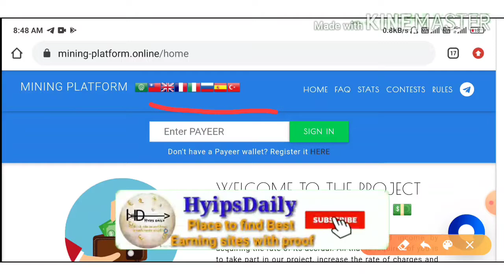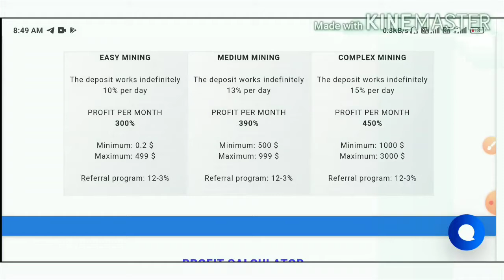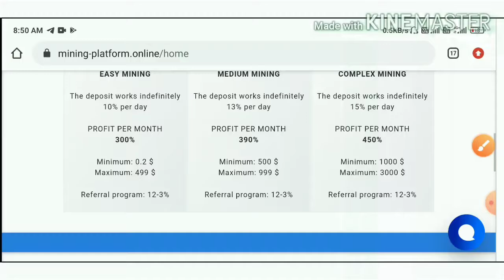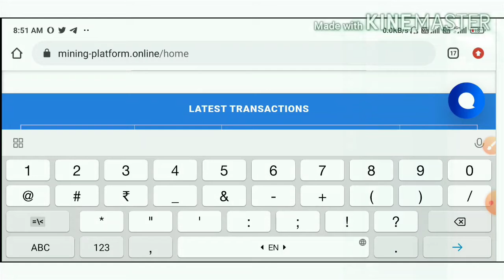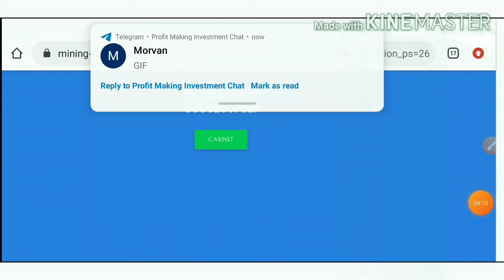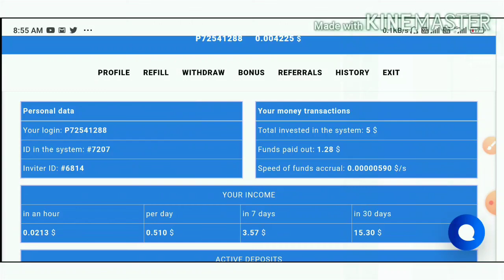New dollar mining site! 100% trusted admin. 10$ live deposit!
Dollar_mining

Hyip Sites,
hyips daily,
hyip investment sites 2019,
hyip monitor,
 hyip review,
Hyip support,
hyip website
allhyip
online investment
hyip scam
investment opportunities
bitcoin investment
best investments
forex investing
top hyip monitors
investment funds
investing
top 10 hyip
btc hyip
gold investment
hyip investment plan
hyip companies
hyip strategy
investment that pays daily profit
hyip script
good hyip
hyip new
paying hyip
newhyip
best paying hyip programs online
hyipforum
legit hyip
hyip monitoring
legitimate hyip programs
hyips monitor
btc investment
hyip 2019
allhyipmonitors
trust hyip
hyip list
non hyip investment programs
hyip review